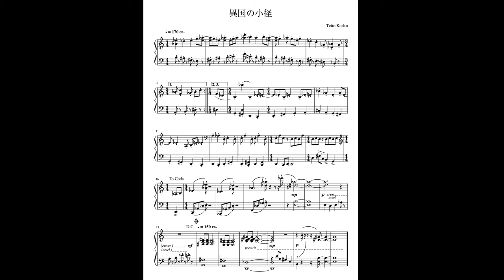【ピアノ曲】異国の小径 "Exotic Path" 〈オリジナル〉/ ピアノソロ曲 Original Piano Composition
楽譜2ページ以内のピアノ小品シリーズ。
ふと見知らぬ世界に迷い込んだような、不思議系&幻想系のピアノソロ曲集にする予定です。

"Exotic Path"
Piano piece(with sheet music),
Mysterious & Fantastic  Piano Suite (maybe?)